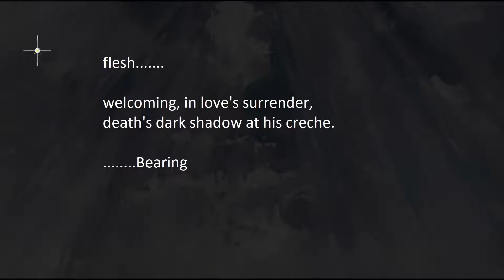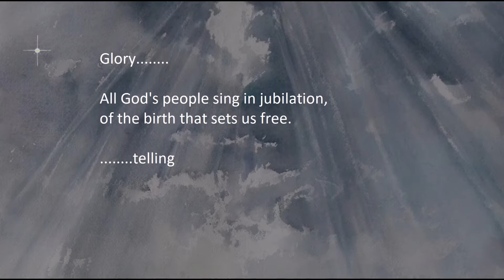In the Darkness Shines the Splendour